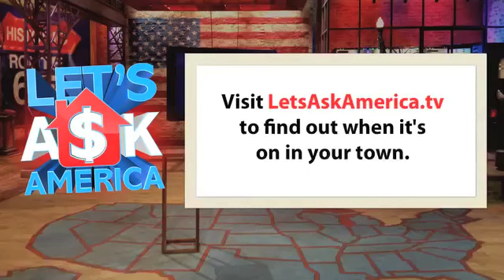Let's Ask America - Kitchen or Love Life?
Where do chefs get burned?

Let's Ask America is a daily, half-hour, television game show that let's you, the home viewer, be a contestant via webchat from the comfort of your own couch!

Can you predict what America is thinking? If so, you can win big money and you don't have to leave your house!